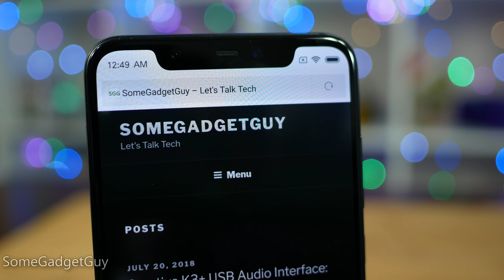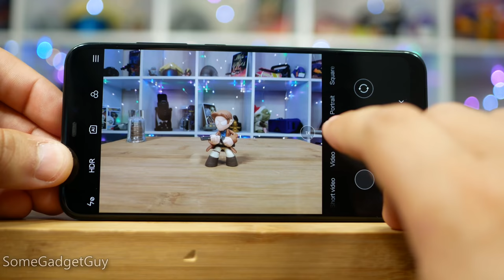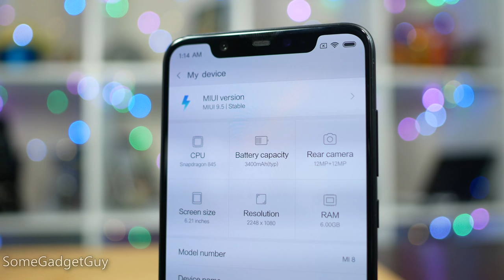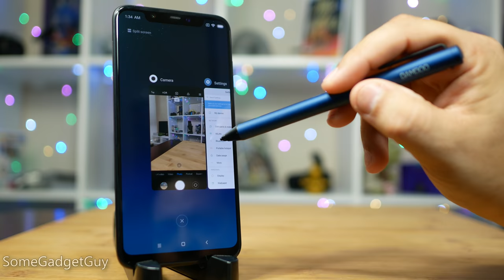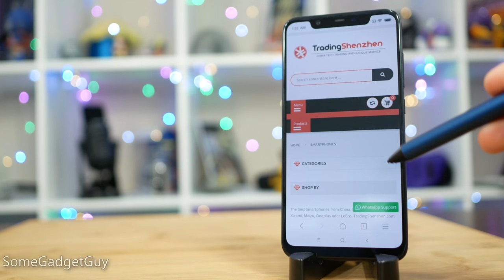Xiaomi Mi 8: Why can't I buy one in the USA?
I've admired XIaomi products from afar, but I've never had the opportunity to review one. FINALLY, spending a little time with the Mi 8, I can understand some of the buzz around this brand. So. Why can't I buy one here?

Many thanks to Damir Franc and Trading Shenzhen!

Support SomeGadgetGuy! The complete list of how you can contribute to production on this channel AND get yourself some cool stuff!

Get some GREAT games for cheap! Humble Bundle Monthly! At least $100 worth of games each month for around $12!

Buying a OnePlus? Use this link to get $20 towards accessories when you buy one!